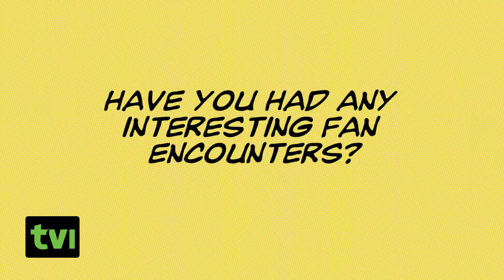Ash vs. Evil Dead's Lucy Lawless & Bruce Campbell @ Comic-Con 2015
Join Ash vs. Evil Dead's Bruce Campbell & Lucy Lawless on the yacht with TV Insider as they discuss their new Starz series.